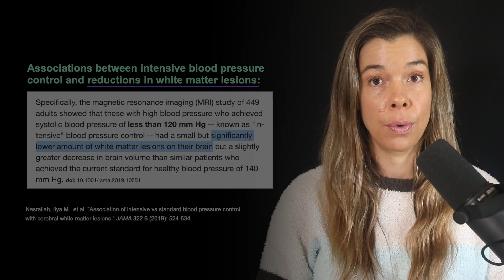Does high blood pressure cause dementia? | Axel Montagne, PhD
Almost half of all U.S. adults and 20% of young adults are hypertensive, a potentially important risk factor for dementia.

"If you have early hypertension, you will have a likelihood and more chance to develop cognitive decline quickly as compared to a normotensive person of the same age." - Dr. Axel Montagne